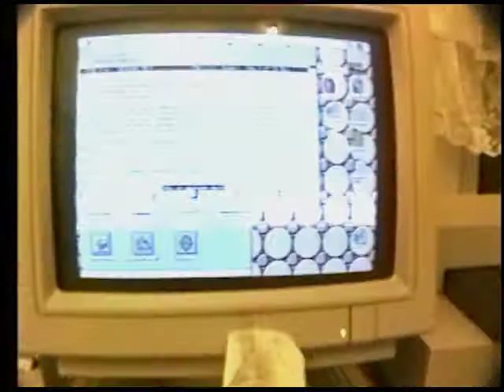Cyberfriend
Meet our first webmaster! Another excerpt from ROX #85: "Global Village Idiots."